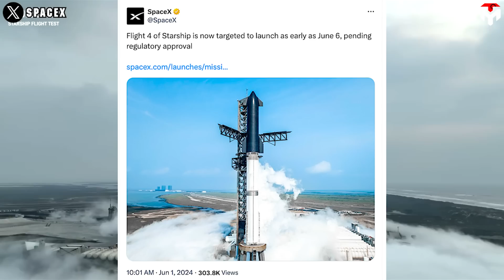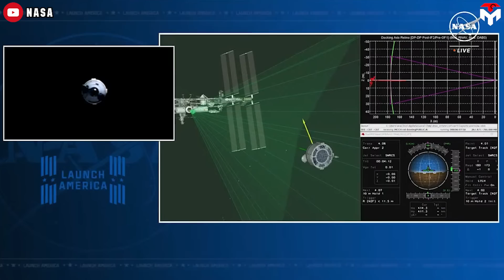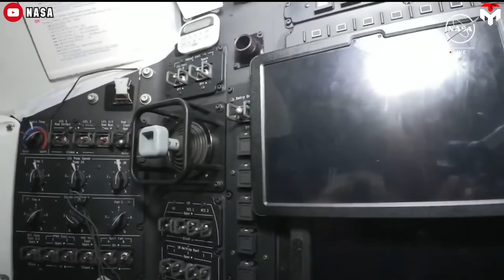Boeing Starliner Software New Big Trouble: Can't Return Without Crew...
Delay 0:38
 Northrop Grumman Cygnus cargo spacecraft 6:33
The longer the Boeing Star liner stays in space, the less likely it is to RETURN.
This is understandable for a vehicle that is inherently riddled with potential problems like the Star liner.
In addition to helium leaks and thruster failures, NASA recently discovered ANOTHER PROBLEM with the vehicle related to flight software.
This new issue contributes to a NIGHTMARE for the agency, affecting not only the Star liner's ability to return, and the safety of astronauts, but also derailing NASA's rigorous internal schedule.
(Delay)
On June 1, SpaceX announced Starship Flight 4 would be delayed from June 5 to 6 for unknown reasons.
It's a coincidence that Boeing Star liner's crew flight test would launch on June 5. This raises a big question about the connection between the two events: Is Starship delayed because of the Star liner launch?
More than two months later when Star liner is about to end its mission, another delay on SpaceX's vehicle likely happens. The unfortunate vehicle this time is the Dragon spacecraft that is going to be part of the Crew 9 mission. Some sources said that Nasa is planning to significantly slip Crew 9 from August 18 to September 24 due to the ongoing issues on the stranded Star liner.
As of August 6, the Boeing Star liner has been in space for over two months. Meanwhile, Nasa management has still been in deep discussion about whether to call for an alternative craft, SpaceX Dragon to rescue the crew or let the misfiring Star liner capsule do it as usual.
Boeing's spacecraft showed a lack of reliability before launch, as a small helium leak was detected in the spacecraft’s service module. Helium is used in spacecraft thruster systems to allow the thrusters to fire and is not combustible or toxic.